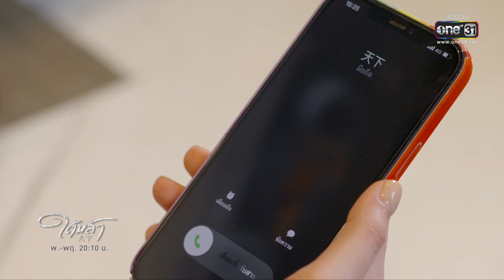(ENG SUB) ใต้หล้า | EP.06 (6/7) | 5 ม.ค. 66 | one31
👉🏼 ติดตามชม ใต้หล้า ทุกวันพุธ - พฤหัสบดี 20:10 น.

📍 ดู “ใต้หล้า” ผ่านช่องทางออนไลน์ ฟรี! ที่แรก! ที่

 “ใต้หล้า” 天下 ละครดราม่าเข้มข้น ผลงานการกำกับของผู้กำกับมือทอง สันต์ ศรีแก้วหล่อ นำทีมโดยพระเอกฮอตมากความสามารถ ต่อ-ธนภพ ที่โดดมาร่วมงานกับ ช่องวัน31 อีกครั้ง ผลงานการกำกับล่าสุดของผู้กำกับมือรางวัล "สันต์ ศรีแก้วหล่อ" บทโทรทัศน์สุดเข้มข้นโดย "เจี๊ยบ-วรรธนา"  จัดเต็มนักแสดงรุ่นใหญ่ รุ่นเล็ก เชือดเฉือนดราม่าสุดเข้มข้น

เมื่อเด็กหนุ่มที่ถูกโชคชะตาเล่นงาน จนชีวิตพังไม่เป็นท่า รอเวลากลับมาทวงคืน “ความยุติธรรม” และคนรักที่เป็นครอบครัวเดียวกับศัตรู เขาจะเลือกตัดสินใจอย่างไร?